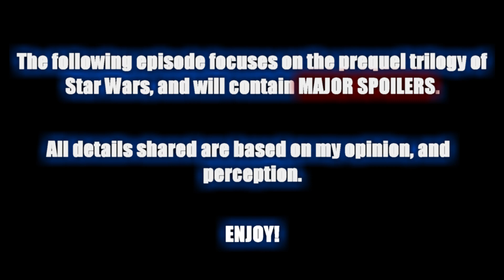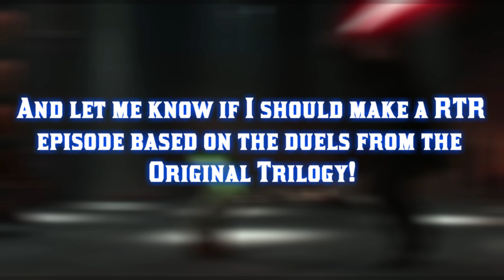The Prequel Blades Of Light - Reading The Room #2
Today, we give a look at what became a staple in the Star Wars saga - the lightsaber battles of the prequel trilogy (particularly the ones that wrap up the films). Enjoy episode two of Reading The Room!